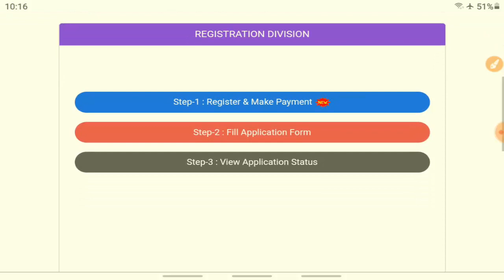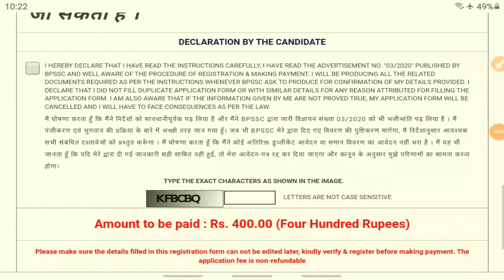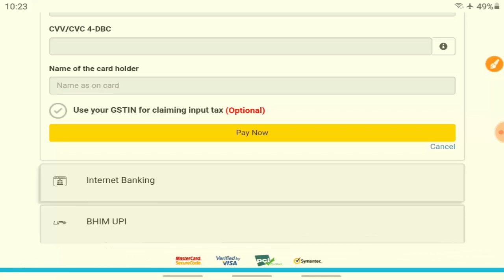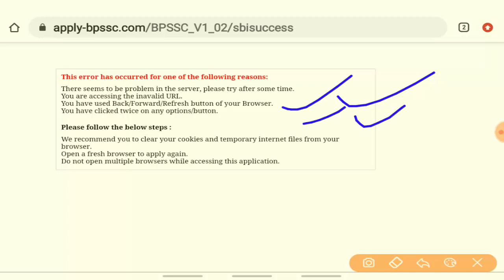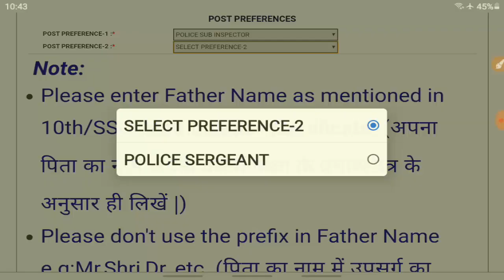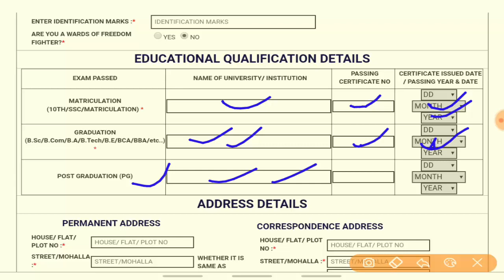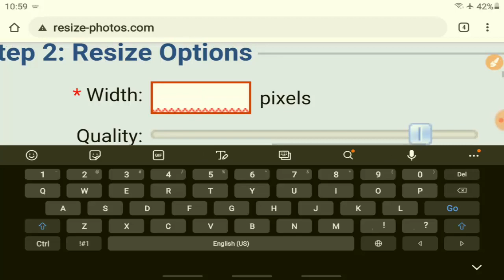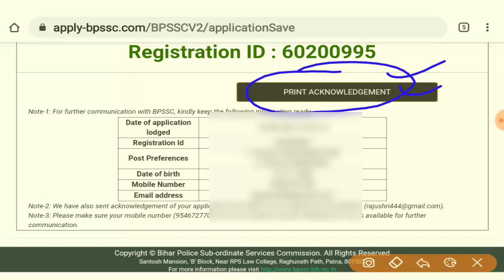Bihar Daroga Apply Online|बिहार दरोगा फॉर्म मोबाइल से ऑनलाइन कैसे करें| How To Online Apply Bihar SI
दोस्तों आप इस वीडियो में देखेंगे- बिहार दरोगा का फॉर्म मोबाइल से कैसे भरें ||

PDF के लिए टेलीग्राम में STUDY 24 ग्रुप ज्वाइन करें